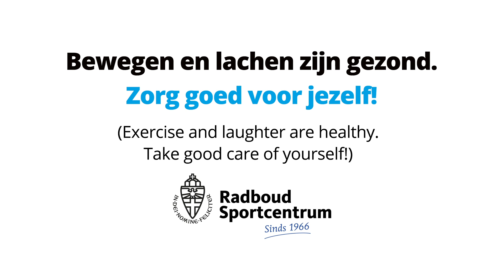Radboud Sportcentrum Thuis Workout: Intensity Workout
Het Radboud Sportcentrum biedt thuisworkouts aan om ook buiten het Sportcentrum in beweging te blijven. In deze aflevering: Intensity Workout met Astrid Creemers.

Bewegen en lachen zijn gezond. Zorg goed voor jezelf!